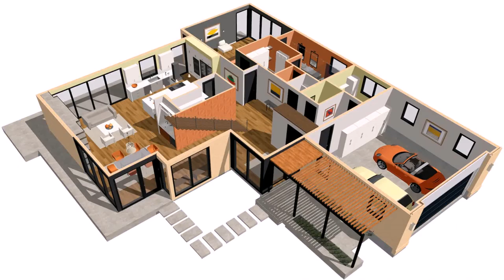House Plans India Free (see description)